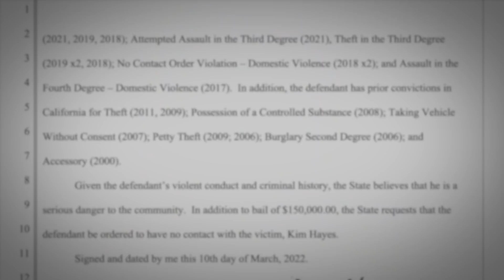Victim attacked at Seattle light rail station speaks out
According to charging documents, Kim Hayes was leaving the King Street Station, walking out of the tunnel and up the stairs toward the intersection of Fifth Avenue and Jackson Street, when Alexander Jay allegedly grabbed her and threw her down the stairs. Jay followed her down the stairs and threw her a second time, according to charging documents.

"I don't remember if he said anything," she told KING 5. "I think he might have said something, and then I felt like I was flying through the air."